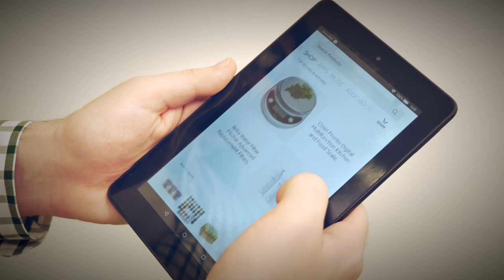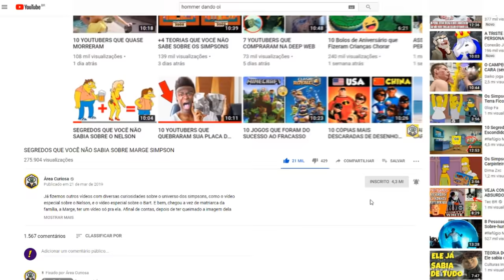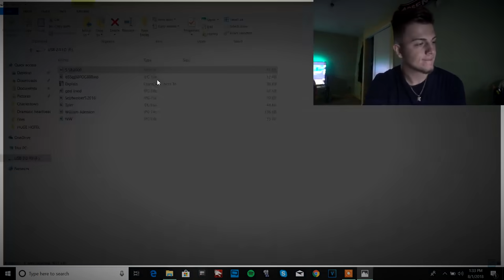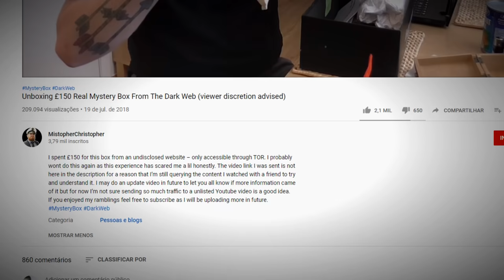3 COISAS ASSUSTADORAS ENCONTRADAS EM CAIXAS DA DEEP WEB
Comprar coisas na internet é uma das atividades mais comuns do consumismo dos dias de hoje. Existem diversos sites por aí dispostos a te
oferecer tudo o que procura. Obviamente que esses sites só podem te oferecer coisas legais, que não podem ferir a lei e, principalmente, a sua pessoa. Pelo menos não de uma forma direta. Pensando nisso, algumas pessoas foram atrás de encrenca, procurando uma forma de comprar coisas estranhas fora da internet normal, a fim de encontrar problemas, como comprar coisas ilegais sem querer. Daí surgiu o mito das caixas misteriosas da deep web, que consumiu o Youtube a algum tempo atrás. E sendo real ou não, algumas delas possuem coisas bem esquisitas, para se dizer o mínimo.
Eu sou o Erick, e esse é o Área Curiosa. E no vídeo de hoje você confere essas 4 coisas mais assustadoras encontradas em caixas da deep web.